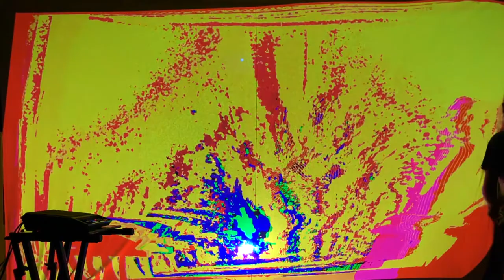Sinestesico Visuals Demo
Sinestésico is an immersive audio/visual interactive digital art installation. Aptly named after the neurological condition, It begins by sending live video feed through a chain of customized effects, which are configured to respond to sound input. The output is then projected in realtime. Blending music and technology, the result is a hyper-interactive digital painting that is created by sound and movement. Each interaction creates a unique result where you become part of the art.